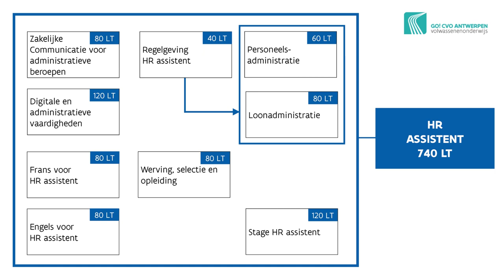Opleiding: HR-assistent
Ben je sociaal, nauwkeurig en discreet? Hou je van administratie? En wil je graag meewerken aan het personeelsbeleid? Dan is HR-assistent iets voor jou. Wil je meer informatie over deze opleiding? Surf naar